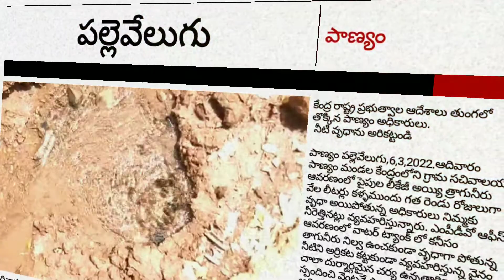నీటి వృధాను అరికట్టండి